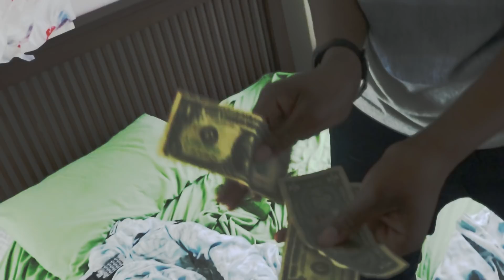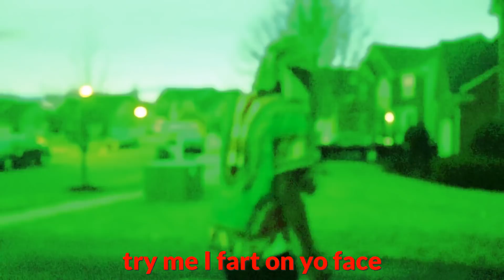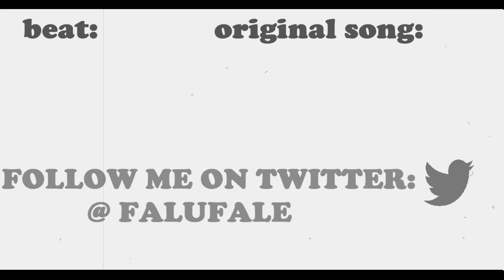Pull up wit ebola (Pull Up - Lil Mosey African version) prod. Black Mayo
(btw plz comment ideas for a song for me to remix)
fw it on soundcloud: